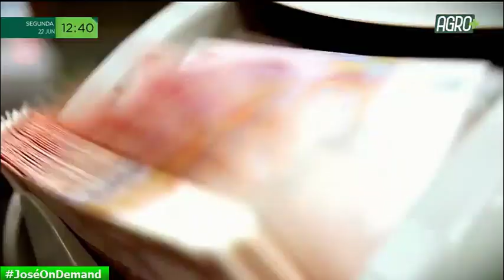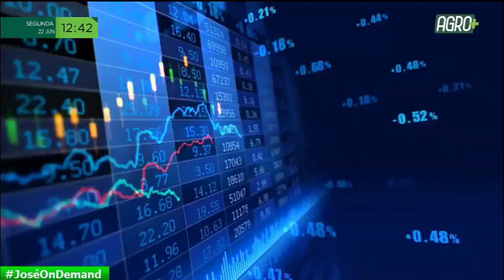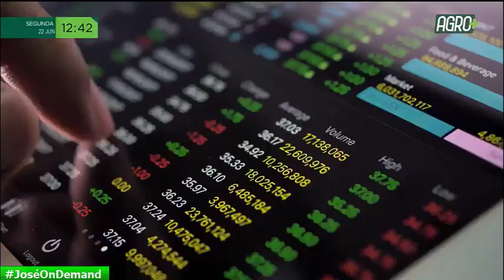Trechos Iniciais do Canal Agro+ com Eduardo Castro (22/06/2020)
- Exibido após a Cerimônia de Abertura do Canal, incluso o institucional completo do canal.

O Canal estreou neste dia com propósito totalmente voltado ao agronegócio, e com isso o dono desse canal ficou se perguntando, e o Terraviva? Não tinha mais ou menos essa mesma finalidade desse novo canal. O Autor do canal ficou com esse questionamento.